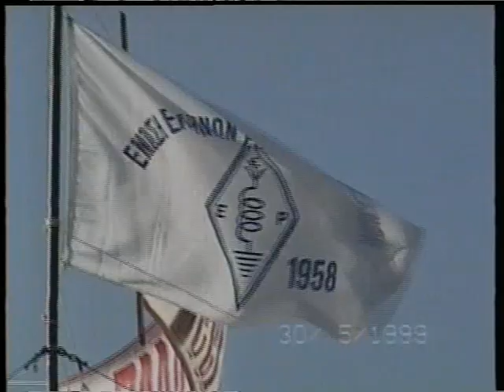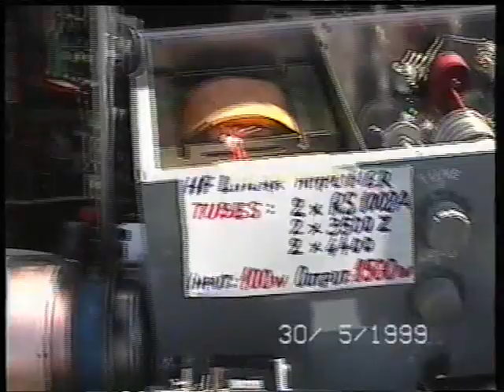Ραδιοερασιτεχνική Συνάντηση HAMFEST Athens -1999